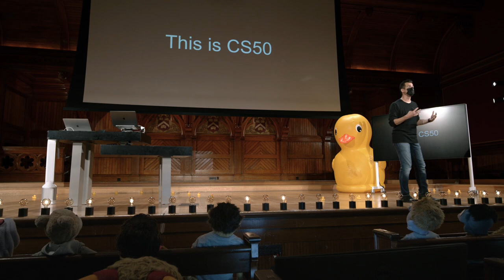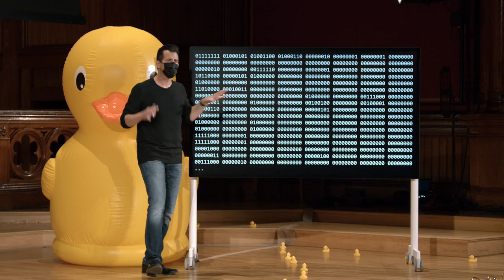Semana 2 - Arranjos - Make - [DUBLADO] - CS50 2021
Para pular a introdução:
0:42 Terminal